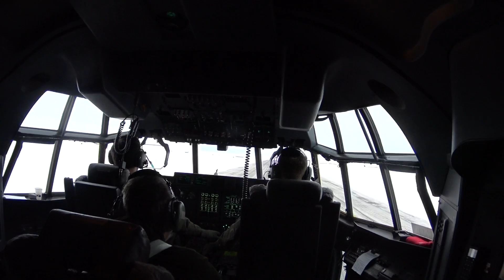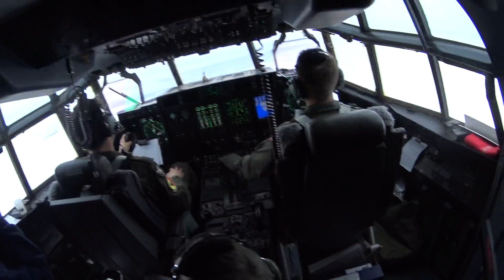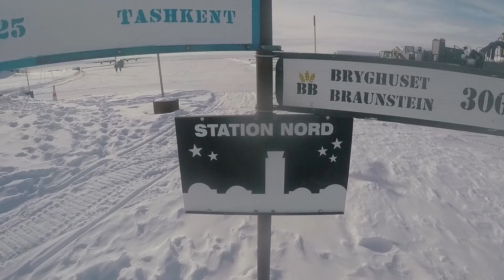Fly to Station Nord Greenland from Thule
In the spring of 2016 we were in Northern Greenland waiting for our airplane to be repaired.  While there we got offered a chance to fly to Station Nord on the North East coast of Greenland.  It was a quick boomerang trip to deliver fuel.  We jumped on and got to see some amazing sights.  One of the most remote places you can go and the second northern most settlement in the world.